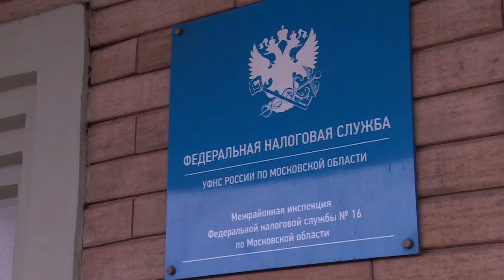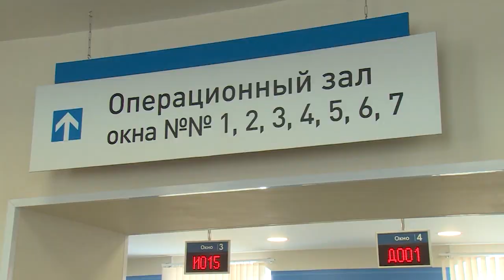Сотрудники Щёлковской налоговой инспекции рассказали о нововведениях в сборе налогов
Сразу несколько изменений в сборе налогов вступят в силу с 2019-го года. Сотрудники Щёлковской налоговой инспекции  подробно рассказали о каждом из них.